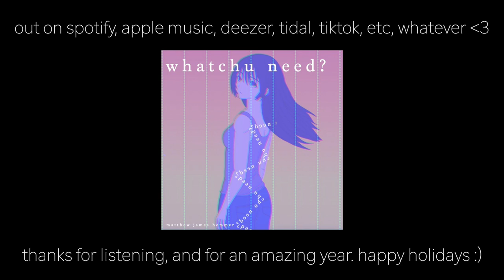Matthew James Hemmer - whatchu need? [M/V ft. @queensashathecat]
thank you everyone so much who listened to any of my music this year :)